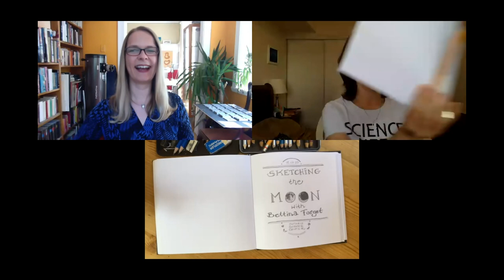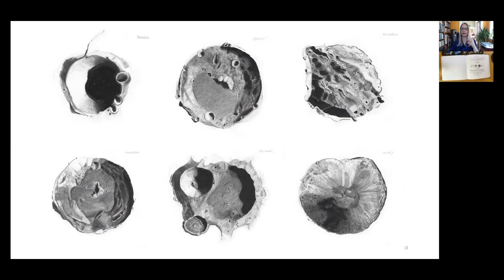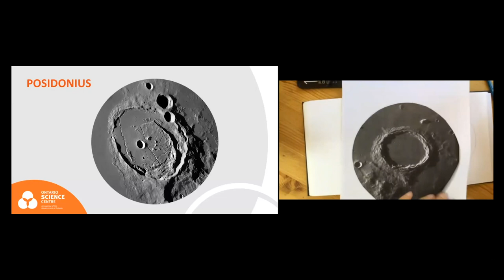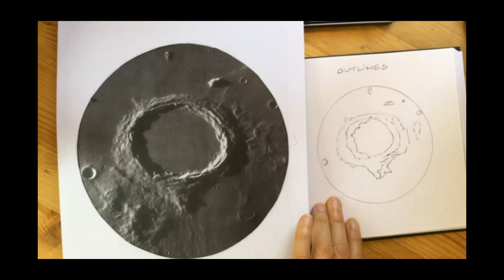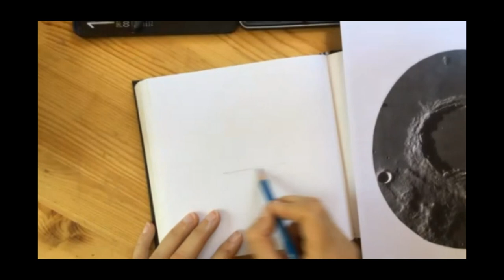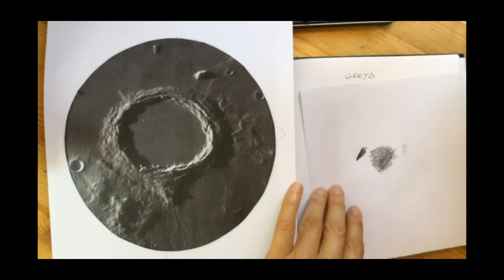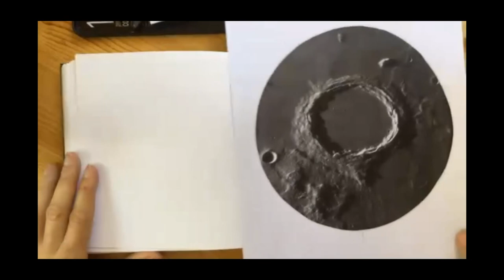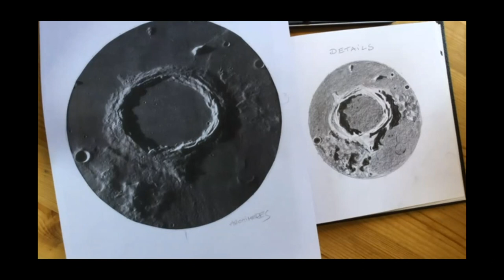Workshop | Sketch the Moon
Learn tips and techniques for sketching the Moon and its craters from artist Bettina Forget. All you need is a pencil and an eraser for this one-hour, hands-on workshop.